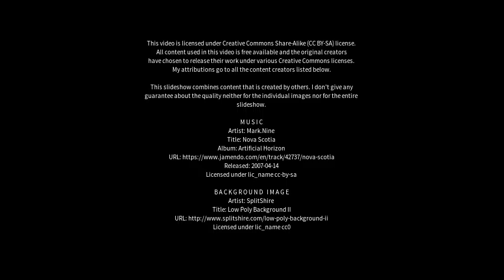Best places to visit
Best places to visit - Athni (India) Best places to visit - Slideshows from all over the world - City trips, nature pictures, etc.